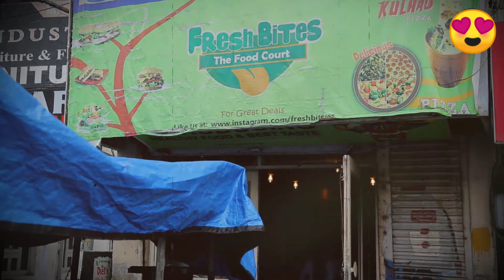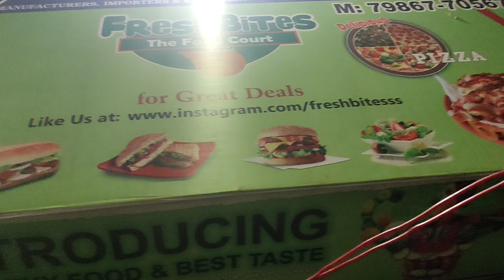Most Famous And Viral Couple Selling Kulhad Pizza In Jalandhar (Punjab)@SehajAroraGurpreetKaur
The Most Famous And Viral Couple Selling Kulhad Pizza 🍕 In Jalandhar (Punjab) | Jalandhar Street Food

LOCATION - Freshbites, Jalandhar - Nakodar Rd, near

lovely sweets, Jalandhar, Punjab 144001 Freshbites, Jalandhar - Nakodar Rd, near lovely sweets, Jalandhar, Punjab 144001

The most viral couple of Punjab
Viral couple

Street food Jalandhar
Jalandhar famous couple
Jalandhar famous food
Jalandhar food
@Sehaj Arora
Street food india
India food
Kuhlad pizza
Kullad pizza
Pizza
Punjabi puzza
Pizza couple
Viral couple
Jalandhar fight viral couple Viral couple Jalandhar fight Street food couple
street food

Short
Viral short
Shorts
Viral shorts
Shorts video
Street food shorts
Saroop
Interview
Sehaj arora
food couple
daily vlog
Sehaj Arora Saroop

Love marriage couple pregnant Love marriage drama

Love story

Love status

Sunil gudiya Mithun kajal

Nandini

Mampi.rahul

Vijay riya vlogs Vijay riya

Cute couple goals Couple love status

Couple vlog

Funny couple

Cute couple

Couple vlogger

Couple video

Vlog

Vlog video

Daily vlogger

Daily vlogs

Hindi vlogs

Daily vlogger

Daily vlogs

Hindi vlogs

Jharkhand vlog

Jamshedpur vlog Indian couple vlog

village vlog

Village food Village life style

Indian village

Village cooking